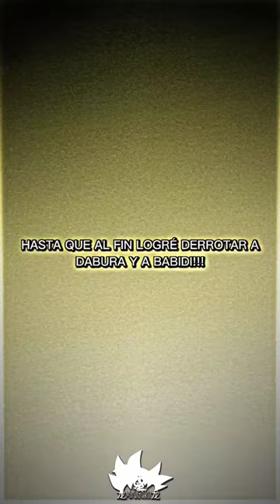Trunks les cuenta que ocurrió en su espacio tiempo🙀🔥☠️ || Edit || Black☠️👹